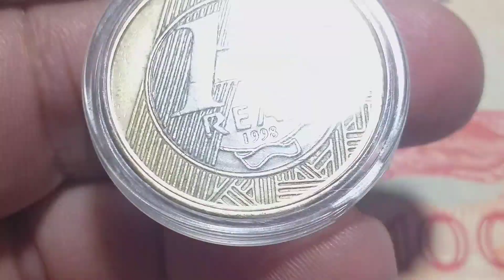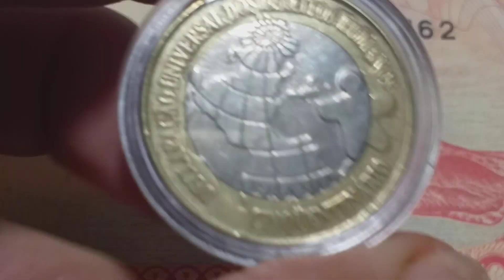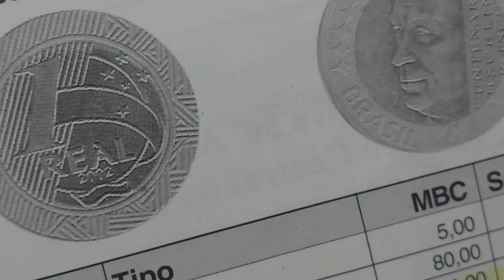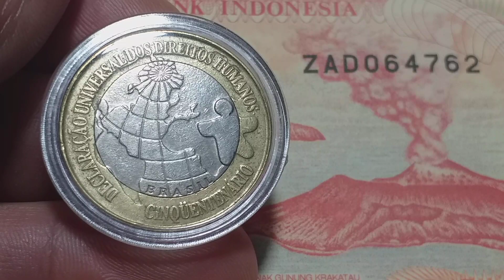A MOEDA MAIS COBIÇADA DO REAL, ESSA TODO MUNDO QUER.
- Links  da Amazon para adquirir os  produtos na Break Friday 💥💢💫🤠🤩

- Link para assinar a Amazon Prime e ter acesso a filmes e séries e muitos outros benefícios

- Link para conferir as ofertas da Amazon
- Link para conferir os produtos que mais estão vendendo na Amazon
- Link para conferir os produtos mais desejados da Amazon
- Link para conferir os produtos que estão em alta na Amazon
- Link para conferir os lançamentos na Amazon

No vídeo de hoje. Moedas RARA do Real